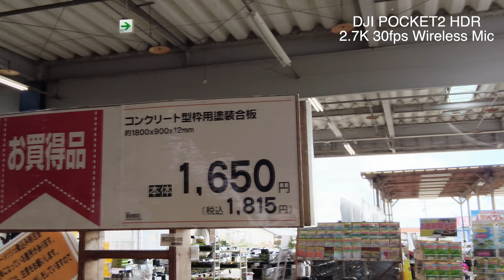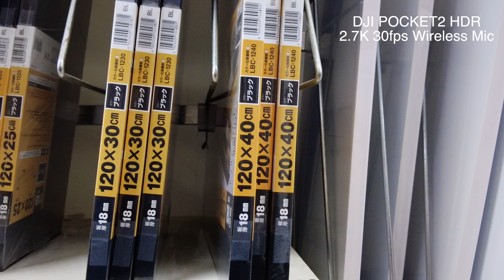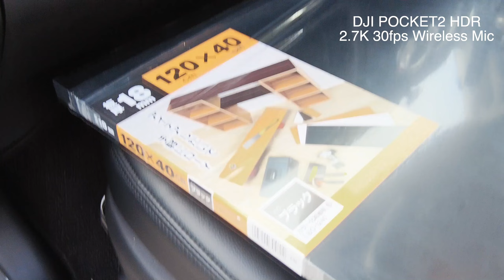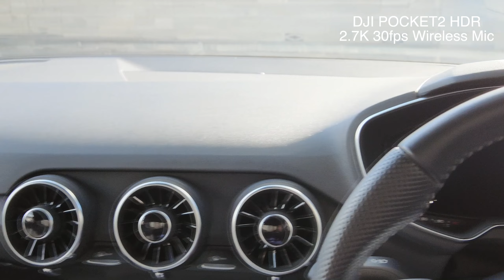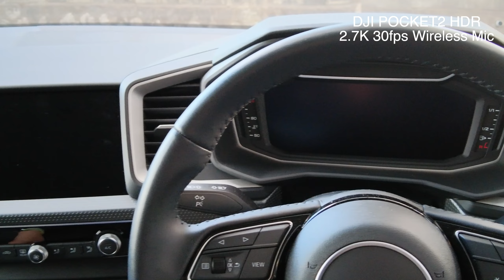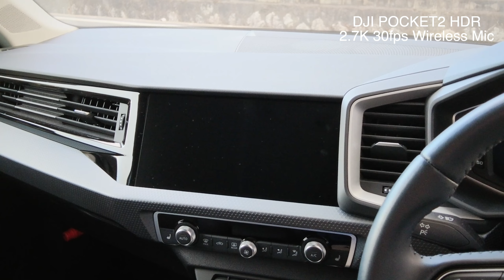SUZUKI JB64 ジムニー 車中泊 ベッドマット 材料準備 続き DJI POCKET2 HDR 2.7K #720 [2.7K]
JB64ジムニーでの車中泊を少しでも快適にするため、ベッドマット自作する材料準備の続きとなります。

今回はファームアップしたばかりのDJI POCKET2で設定をHDR・2.7K・30fpsにしての撮影となります。
マイクはDJI純正のWireless Micを使用しています。

ファームアップで改善されたのか以前まで気になっていたWireless Micのノイズが気にならなくなったような？？

感想等をコメントいただければ嬉しいです。

「アイリスオーヤマ 化粧棚板 LBC-1240」

「MONSTER SPORT ラゲッジマット」
「合皮 薄手 フェイクレザー 生地」
「SUN UP 2ウェイメタルタッカー」
「3M スコッチ カーペット用 両面テープ 」
「WAISE アルミレジャーマット」

「JB64 コンソールマット」
「JB64 ジムニー ATシフトベースパネル」
「JB64 ジムニー シェード」
「JB64 JB74 リアデフォッガーカバー」
「eエーモン JB64 LEDフットライトキット」
「カロッツェリア16cmスピーカー 取付キット ジムニー用 TS-F1640&UD-K124」
「ジムニー JB64 ドアハンドルプロテクター」
「カロッツェリア16cmスピーカー TS-F1640」
「カロッツェリア ジムニー取付キット UD-K12」
「シーエルリンク JB64 1インチリフトアップキット」
「シーエルリンク JB64 車高センサーステー 」
「ジムニーJB64用フェンダーモール」
「車載マグネットスマホホルダー」
「タニグチ JB64 テールランプガーニッシュ」
「エアコンダイヤルリング」
「ダッシュボードトレイ」
「ROSSO MODELLO DUSSEL GT-X マフラー」
「ROSSO MODELLO DUSSEL Ti-C マフラー」
「TOYO TIRES OPEN COUNTRY R/T 185/85R16 1本」
「TOYO TIRES OPEN COUNTRY R/T 185/85R16 4本」
「マットブラック JB64 JB74 Sエンブレム」
「JB64 JB74 キーホールカバー」

「DJI POCKET 2 Creator コンボ」
「DJI POCKET 2」
「RODE MagClip GO」
「RODE Wireless GO」
「UltraFire 回転式ホルスター」

SONY α7sⅢ
SONY α7c
SONY SEL1635Z
GoPro HERO9 Black
DJI POCKET 2